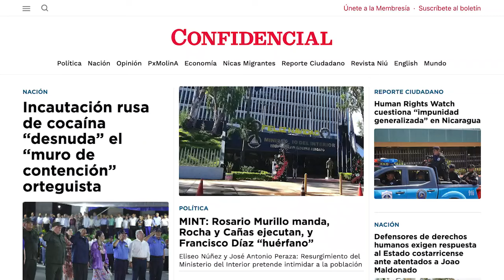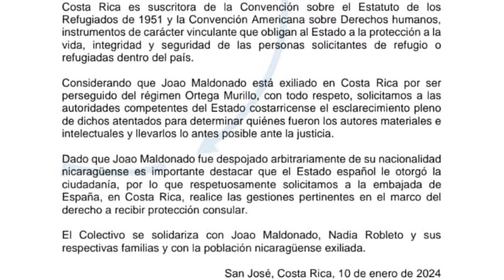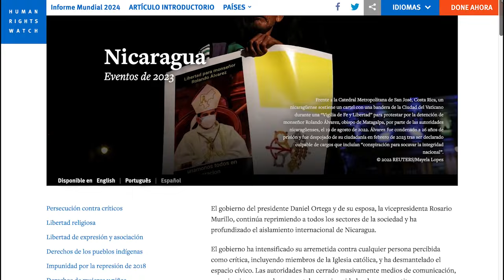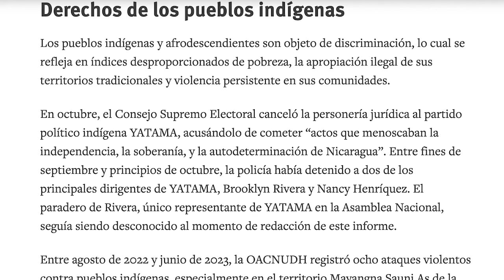Policía y Ejército callan ante incautación en Rusia de una tonelada de cocaína enviada de Nicaragua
Investigadores y expertos en temas de seguridad nacional coinciden en que la incautación de una tonelada de cocaína procedente de Nicaragua en Rusia, desnudó las carencias de la llamada estrategia “muro de contención”, del régimen nicaragüense.

El Servicio Federal de Aduanas de Rusia confirmó el 10 de enero que “las drogas fueron detectadas durante la inspección de un contenedor que llegó desde Nicaragua” sin especificar el puerto de origen, la nacionalidad de los contrabandistas y la empresa naviera. Según los servicios aduaneros, el precio del cargamento incautado supera los 120 millones de dólares en el mercado negro.

La política gubernamental del “muro de contención”, encabezada por la Policía y el Ejército, es una de las bazas que el régimen usa para exigir el fin de las sanciones estadounidenses.